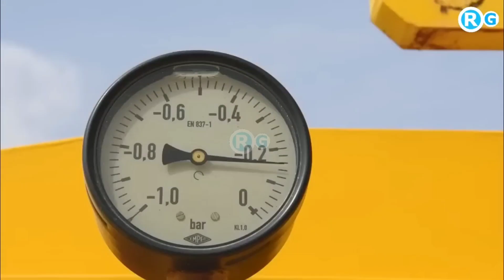खाड़ी देशों कच्चे तेल की मनमानी वाले फैसले को लेकर भारत ने किया बड़ा ऐलान बनाएंगे डीजल पेट्रोल🇮🇳😊🙏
खाड़ी देशों K कच्चे तेल की मनमानी वाले फैसले को लेकर भारत ने किया बड़ा ऐलान खुद बनाएंगे डीजल पेट्रोल
कूड़े कचरे (Agriculture Waste) से बनाई गई सीबीजी (CBG) किसी गैस स्टेशन पर मिलने वाली सीएनजी (CNG) से भी बेहतर होती है। ऐसा इसलिए कि सीबीजी में 95 फीसदी मिथेन (Methane) होता है, जबकि सीएनजी में मिथेन की मात्रा 90 फीसदी ही होती है। इसलिए सीबीजी से चलने वाले वाहनों का माइलेज 5 से 10 फीसदी तक बढ़ जाता है।
हाइलाइट्स
आप गांव में रहते हैं और वहां एग्रीकच्लर वेस्ट (Agri Waste) तथा गोबर की खूब उपलब्धता है तो आप इससे भी कमाई कर सकते हैं
इन चीजों से बायो सीएनजी आराम से बनाया जा सकता है
बायो सीएनजी प्लांट लगाने के लिए सरकार सब्सिडी भी देती है
.7news मुख्य समाचार सीबीएस न्यूज एनी न्यूज रूस यूक्रेन युद्ध समाचार भाजपा समाचार बीबीएन न्यूज बिलबोर्ड समाचार खबर लाइव सजग समाचार हैदराबाद समाचार उर्दू समाचार सात खबर #7 न्यूज लाइव